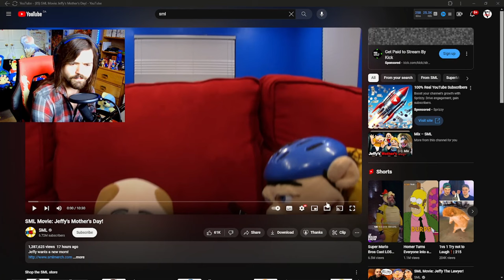THIS KID HAS NO FILTER!!! - SML: Jeffy's Mothers Day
I'm finally reacting to them!